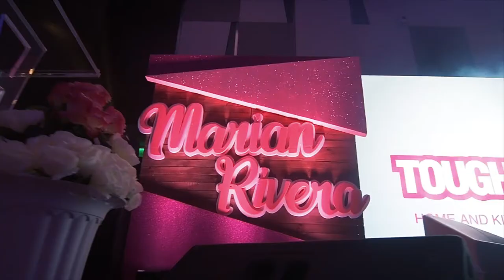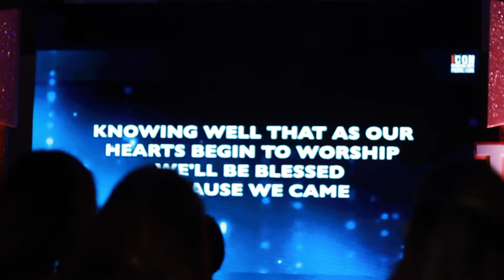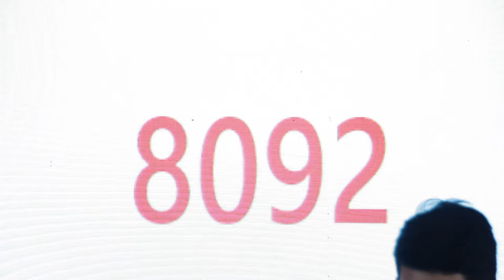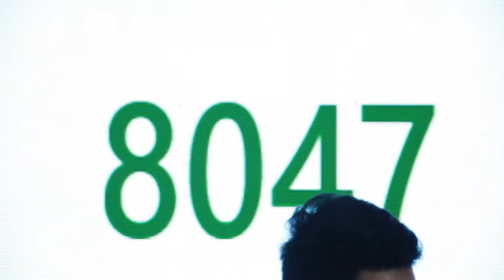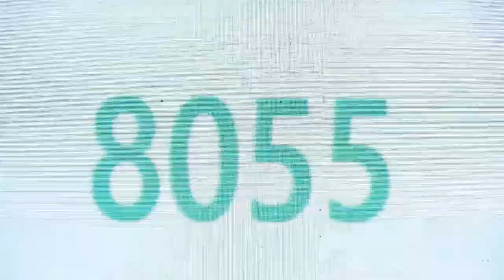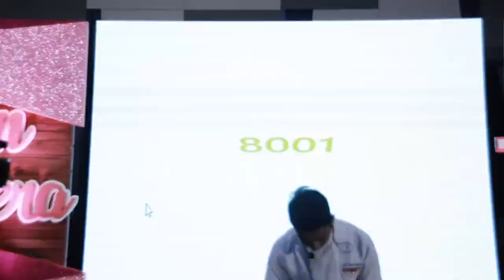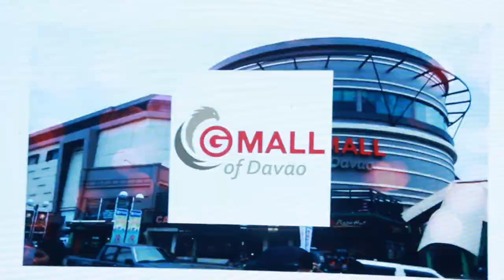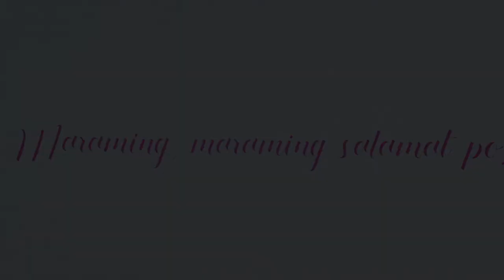MARIAN RIVERA For Tough Mama Full Video